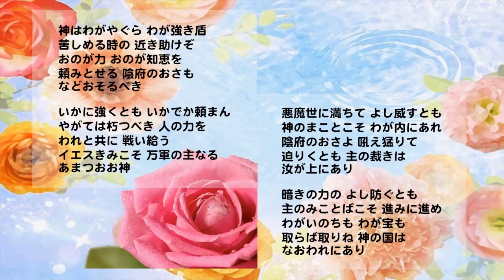005「神はわがやぐら」 讃美歌 267番